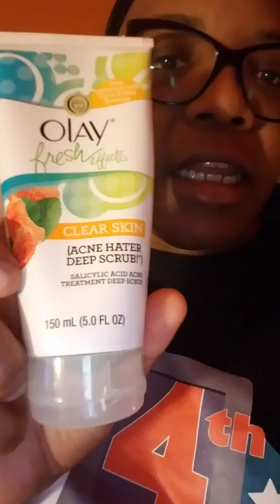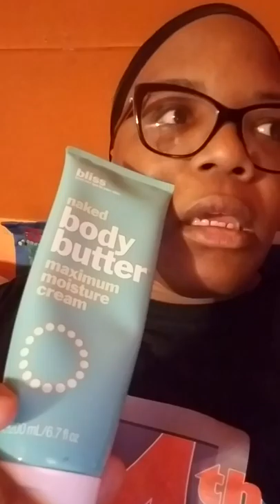AJ is VLOG HOG!!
Me feeling chatty with product placement and pensive thoughts on life..ENJOY!!!